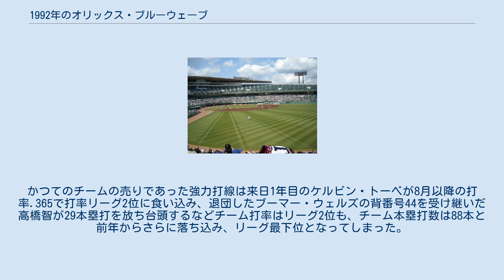1992年のオリックス・ブルーウェーブ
1992年のオリックス・ブルーウェーブ（1992ねんのオリックス・ブルーウェーブ）では、1992年のオリックス・ブルーウェーブにおける動向をまとめる。
 この年のオリックス・ブルーウェーブは、土井正三監督の2年目のシーズンである。
 2年目を迎えた土井オリックスだが、4月を5勝13敗と大きく負け越し最下位に転落すると、5月中旬にも8連敗を喫し、借金は17まで膨らんだ。
即戦力の期待がかかったドラフト1位新人の田口壮はイップスにかかり二軍落ちを経験するなど低迷、前年新人王の長谷川滋利も6勝止まりで勝ち数が半減するなど若手が伸び悩んだチームは前半を最下位で折り返す。
9月以降日本ハム・ダイエー・ロッテをごぼう抜きにしてようやく3位に浮上しなんとかAクラスは確保したが、借金返済はついに果たせずチームは4年ぶりに負け越した。
かつてのチームの売りであった強力打線は来日1年目のケルビン・トーベが8月以降の打率.365で打率リーグ2位に食い込み、退団したブーマー・ウェルズの背番号44を受け継いだ高橋智が29本塁打を放ち台頭するなどチーム打率はリーグ2位も、チーム本塁打数は88本と前年からさらに落ち込み、リーグ最下位となってしまった。